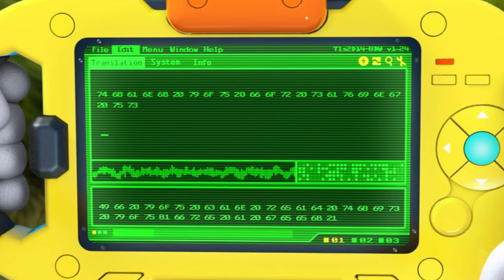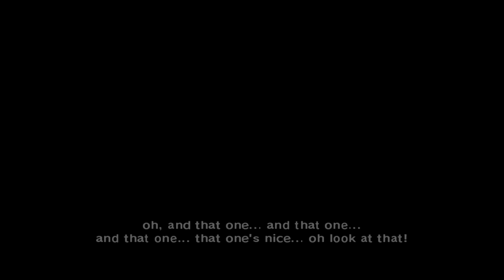SONIC COLORS All Cutscenes (Game Movie) 4K UHD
Doctor Eggman opens an amusement park in space called Dr. Eggman's Incredible Interstellar Amusement Park, allegedly turning over a new leaf and making up for past transgressions. The park is made up of several planet-sized attractions. Suspicious, Sonic the Hedgehog and his best friend Tails investigate. They meet Yacker, who comes from a species of aliens known as Wisps. After Tails invents a translator to communicate with him, they learn that other Wisps have been enslaved by Eggman, who plans to harness their energy for a mind-control laser that will allow him to take over Earth.

Sonic proceeds to visit the planets, liberating the Wisps and shutting down the generators linked to the amusement park. He meets many of his friends along the way, who are also exploring the park in an attempt to disrupt Eggman's plans.[b] After Sonic frees the Wisps, Eggman tries to fire the cannon at the world, but a piece of wreckage causes it to malfunction. As the amusement park begins to explode, Sonic confronts Eggman. Eggman uses the Nega-Wisps to power his final contraption, a robot that uses the powers of all the Wisps that Sonic has met against him. As the machine gets weaker, the Wisps escape and help Sonic defeat Eggman, sending him hurtling off into space. The Wisps carry Sonic out of the exploding amusement park. Returning safely to Earth, Yacker thanks Sonic and Tails.

However, Sonic and Tails soon learn that the leading Mother Wisp had been infected by the negative energy and transformed into the Nega-Mother Wisp. Using the power of the Chaos Emeralds, Sonic transforms into Super Sonic and fights her. Following her defeat, the Mother Wisp returns to normal and the Wisps part ways with the two heroes.[b] In a post-credits scene, Eggman is seen stranded in space with his henchmen Orbot and Cubot.

00:00 - Intro
00:12 - Sonic Colors Movie
01:05:45 - Outro